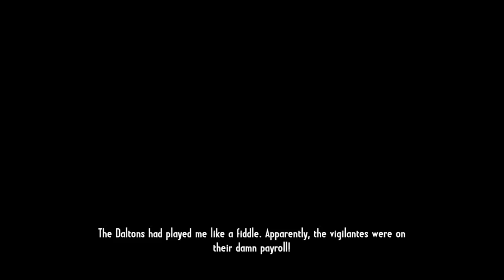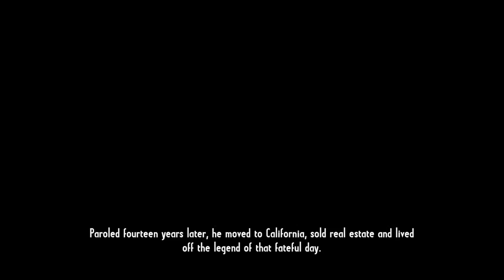Call of Juarez; Gunslinger Episode #8